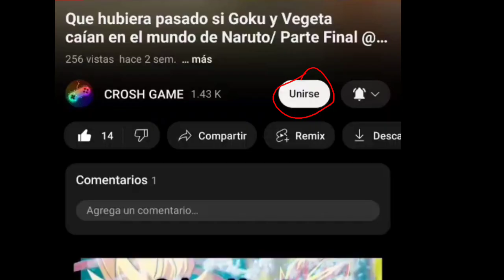QUE HUBIERA PASADO SI TRUNKS LLEGABA EN LA SAGA SAYAYIN / CAP 1 /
Que hubiera pasado si trunks caía en la saga SAYAYIN. Viajaba al pasado.